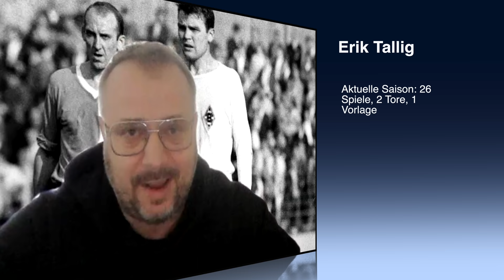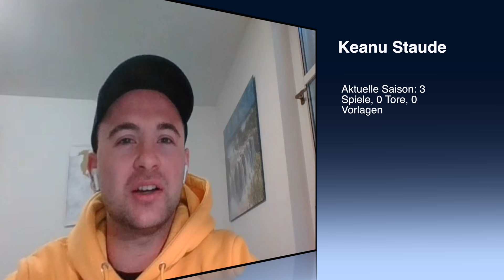#150 Wie gut ist Gorenzels Transferpolitik wirklich?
Die Drittliga-Saison des TSV 1860 ist mehr oder weniger gelaufen. Seit Dienstagabend ist der Rückstand auf den Relegationsplatz auf neun (!) Punkte angewachsen - bei noch 12 ausstehenden Spielen ist das zwar aufzuholen, aber Stand jetzt eher unrealistisch. Warum reicht`s nicht für ganz oben? Quirin Sterr von "Createfootball" bewertet in unserer neuesten Ausgabe von Radis Erben anhand von Zahlen die Transferpolitik von Sport-Geschäftsführer Günther Gorenzel aus den letzten zwei Jahren - die Message: Das geht deutlich besser, Günther!